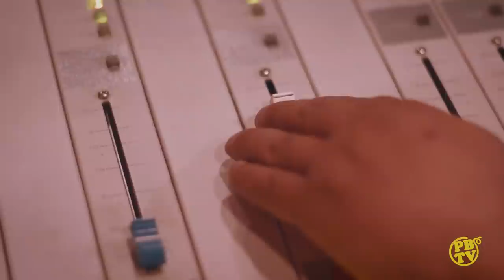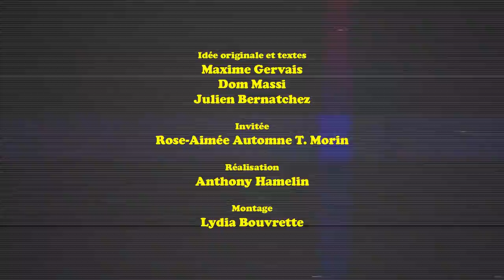La Télé Communautaire Des Pic-Bois - Épisode #7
Cette semaine, dans le dernier épisode de La Télé Communautaire des Pic-Bois : Julien reçoit Rose-Aimée Automne T. Morin, Super Dom fait une autre super blague et les flics sont de retour pour résoudre une enquête plus personnelle que jamais!